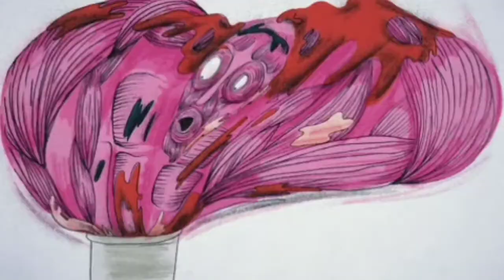Two Feet - Go fuck yourself Slowed & Reverbed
As requested by Yukyuk Fwoop

*I don't own everything in this video